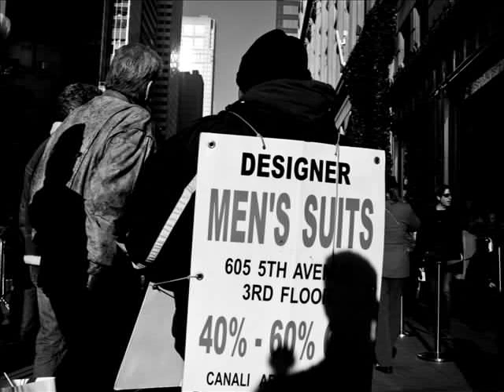December In New York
Occupy this. Protest that. Lose money here. Spend money there.